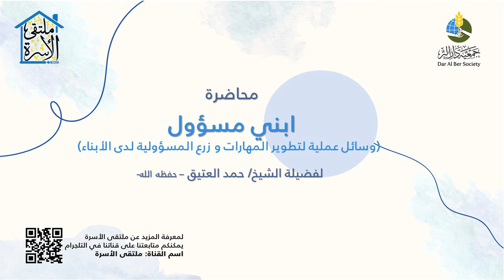" ابني مسؤول" وسائل عملية لتطوير المهارات و زرع المسؤولية لدى الأبناء لفضيلة الشيخ / حمد العتيق